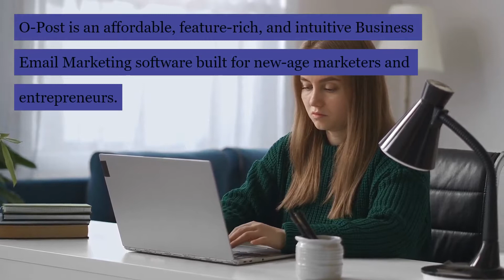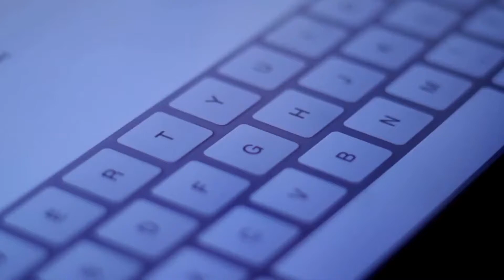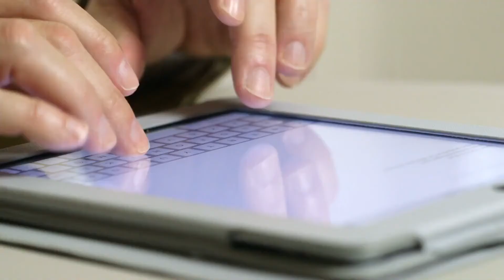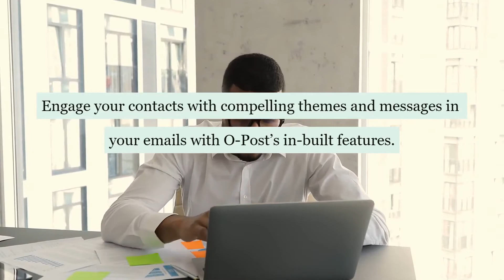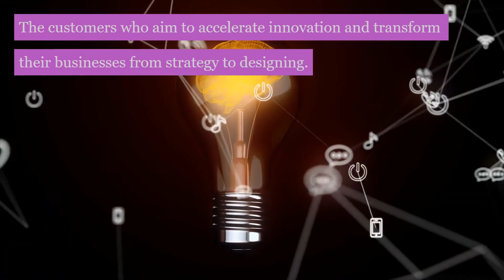WHAT IS O Post Key Features of O Post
ONPASSIVE is an IT company that offers a total digital solution, at a lower price-point and with more value, than any other IT Company out there... . ONPASSIVE is a new technology platform that aims to provide a high end plug and play platform for anyone with an online business, or an offline business with an online audience. It is a Internet revolution, incorporating AI to outperform every platform currently on the marked. I AM Kasper Breinholt, Founder in ONPASSIVE. I created this channel to give YOU the opportunity to create wealth online. To become a part of ONPASSIVE is by invitation only! I am happy to invite YOU to this ONCE IN A LIFETIME OPPORTUNITY!

Credit and Thanks to Kevin Rutledge, Jimm Johnson and Chris Vaughan for the images!
Credit to Bill Must, Mike Ellis, Red Redfern, Jeffrey Morlock, Marty Degarmo, Chris Johnson, Darell Cook, Dave Graham among others, for sharing the videos and information regarding ONPASSIVE.